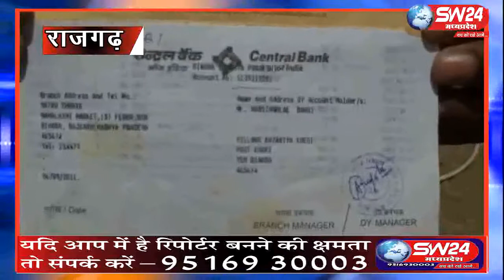sw24news rajgad 30.04.2019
ऋण माफी में नहीं आया नाम... साहूकारों से दो से तीन प्रतिशत ब्याज पर रुपए ले रखे थे। साथ ही हाल में ही में प्रदेश सरकार द्वारा दो लाख रुपए तक की ऋण माफी से उन्हें आस जगी थी